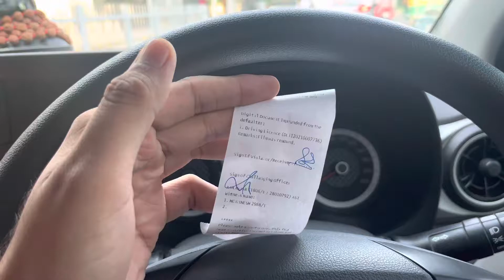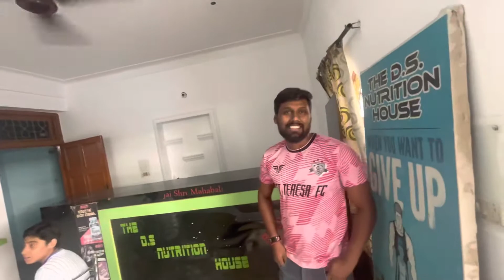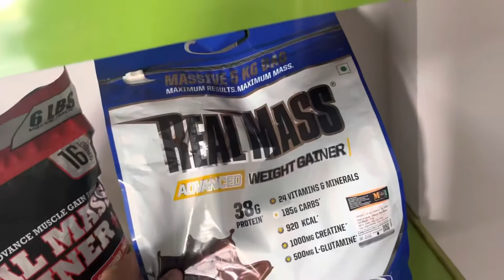POLICE NE PAKAD LEYA 😳😲 MOTA chalan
POLICE NE PAKAD LEYA
MOTA CHALAN KR DEYA
MAMA MAMI KE SATH FULL MASTI
UP VALI MAMI
UP VALE LOG